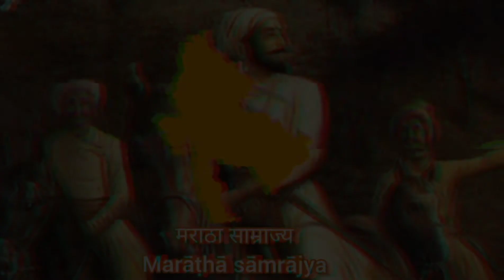Hindu Empire,s as Phonk song